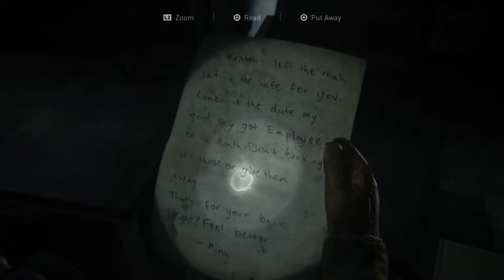Ellie Is The Threat Now!!!!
The Last Of Us Part 2 Is exceeding my expectations so far, AND ITS BEAUTIFUL! I HOPE YALL SEEING WHAT I'M SEEING!